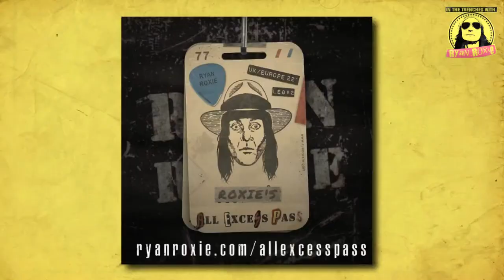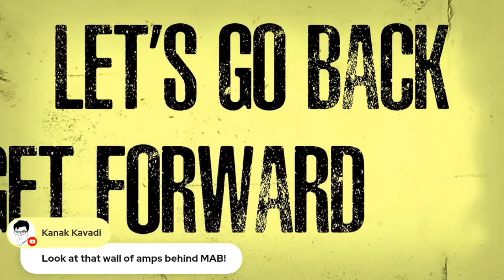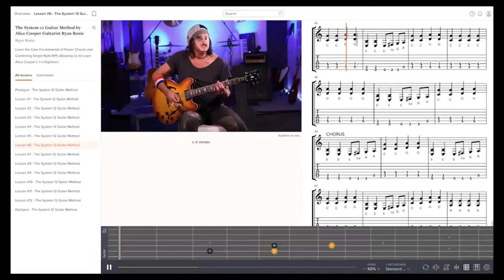Michael Angelo Batio - Guitar SECRETS revealed!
Guitarist Michael Angelo Batio gives In The Trenches an in depth look into his unique approach and guitar style on the latest instalment of 'In the Trenches' Episode No.7124

LEG #2 OF ROXIE'S ALL EXCESS PASS IS HERE!!!

We just made our debut on TikTok!
Follow Ryan Roxie Official and spread the word!